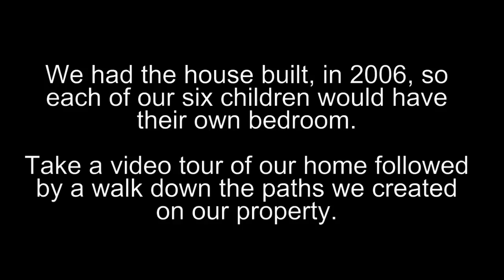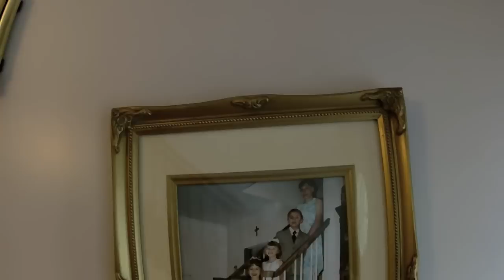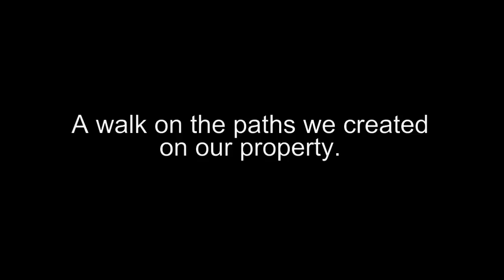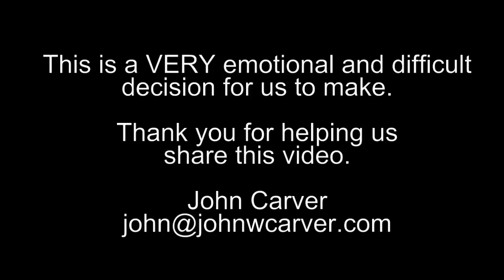John and Tammy Carver Home Tour (May 2018)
TAKE A VIDEO TOUR OF OUR HOME AND THE PATHS WE CREATED ON OUR PROPERTY!!

Tammy and I are downsizing and are selling our home. It's a 7 bedroom (plus an office) setting on 6 1/2 acres between Manchester Maryland and Hanover Pennsylvania. WE HAVE 4,316 SQUARE FEET of living space plus ANOTHER 1,800 square feet in the unfinished basement.

We had the house built, in 2006, so each of our six children would have their own bedroom. Here is a video I put together showing the progress of our home being built:

We have SO MANY memories in our home.

Thank you for your help sharing this post.

2660 Mount Ventus Road 2
Manchester MD 21102